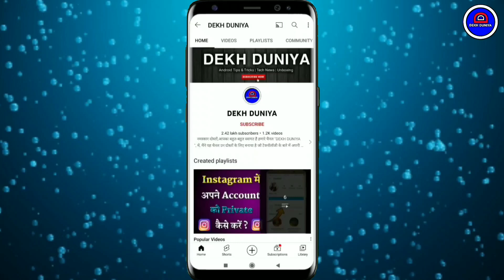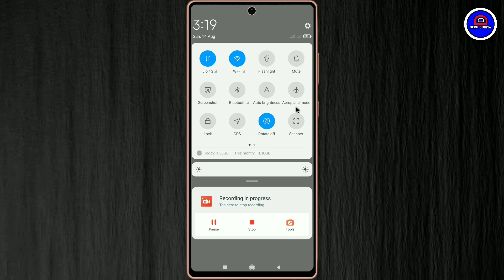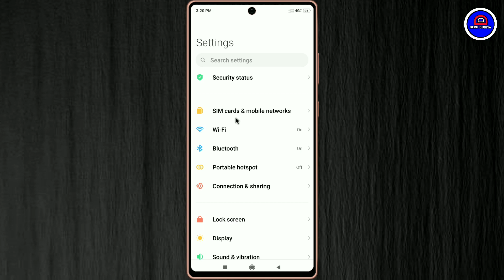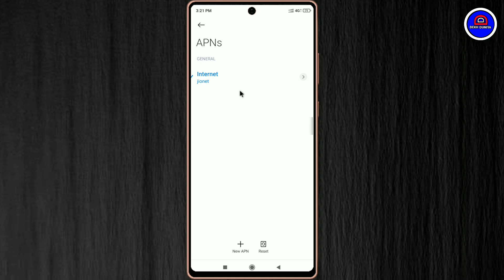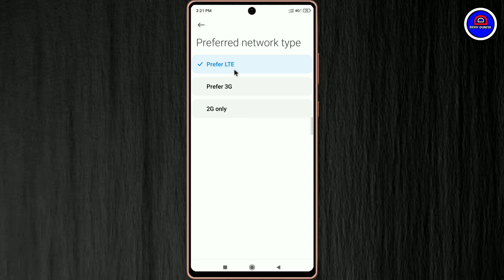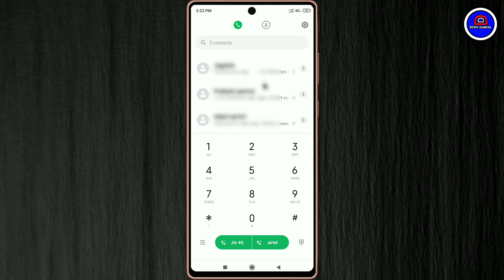Jio Sim Se Call Nhi Lag Raha Hai || How To Solve Call Ended Problem In Jio Sim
Your Queries.
1.) How To Fix Call Ended Problem In Jio Sim
2.) Jio Sim Se Call Nhi Ja raha hai
3.) Jio Calling Not Working
4.) Jio Sim Se Phone Nahi lag rha hai